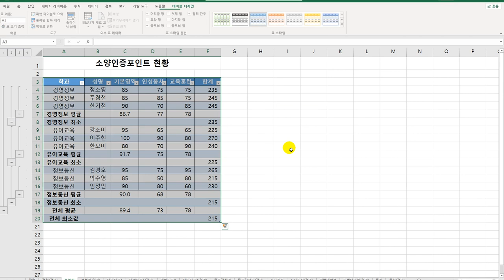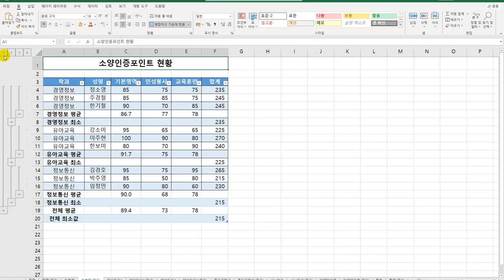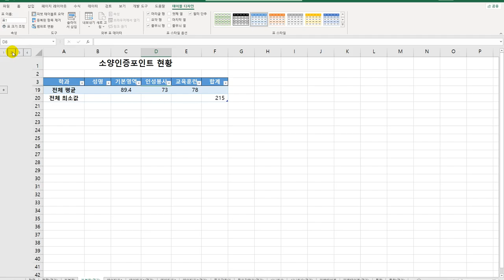[컴활2급 올인원] 16 부분합